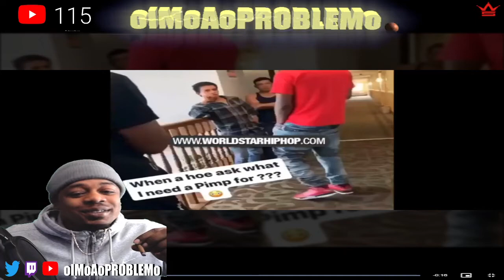PROBLEM Reacts To: Pimp Slaps The Soul Out A Man Trying To Run Off On A Prostitute & NOT Paying Her!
PROBLEM Reacts To: Got Damnnn: Pimp Slaps The Soul Out A Man For Trying To Run Off On A Prostitute Without Paying Her!

$oIMoAoPROBLEMo